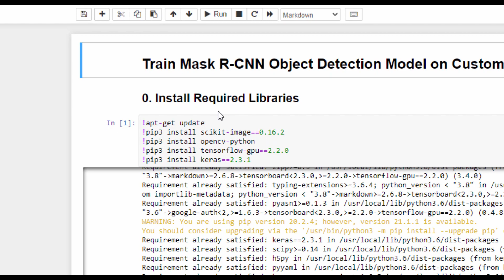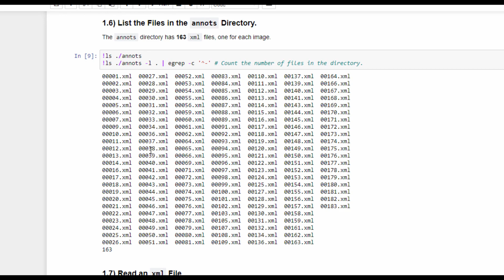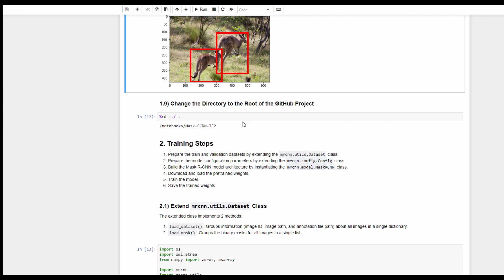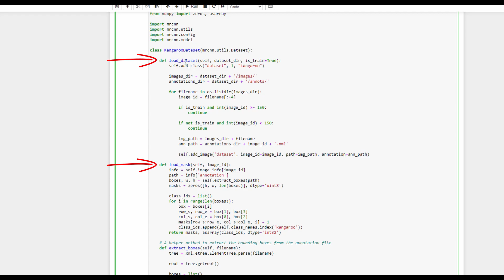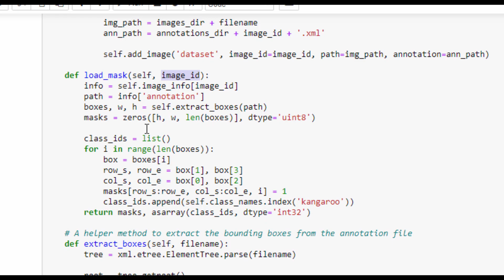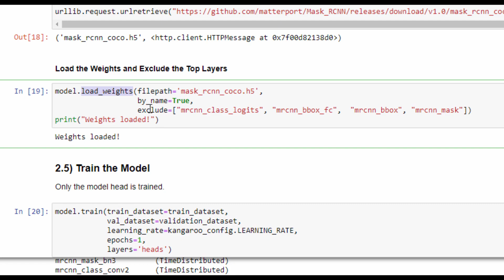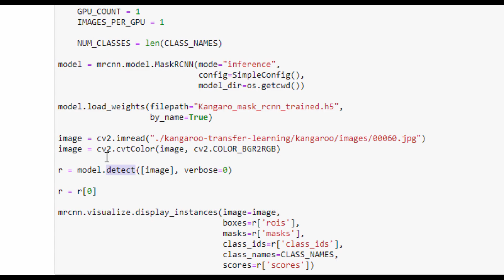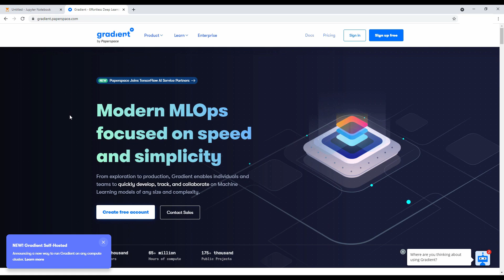Train Mask R-CNN on a Custom Dataset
This video covers how to train Mask R-CNN on your own custom data with Keras.